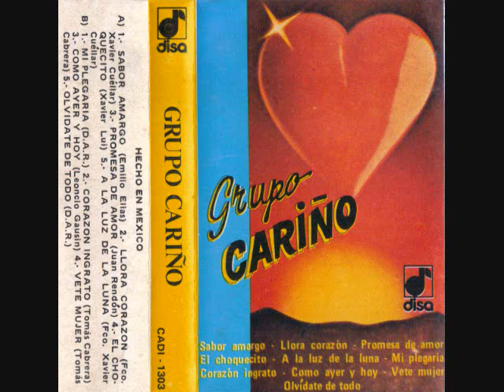Grupo Cariño - Mi plegaria.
Grupo Cariño